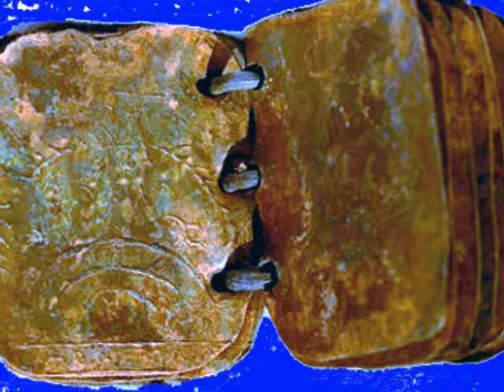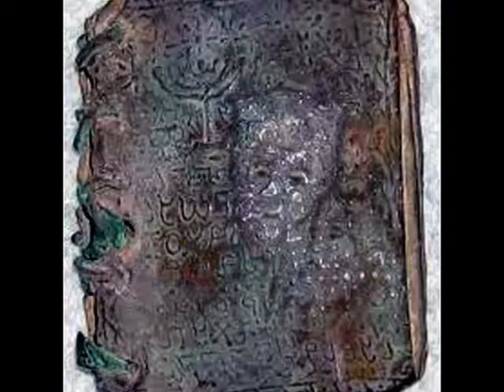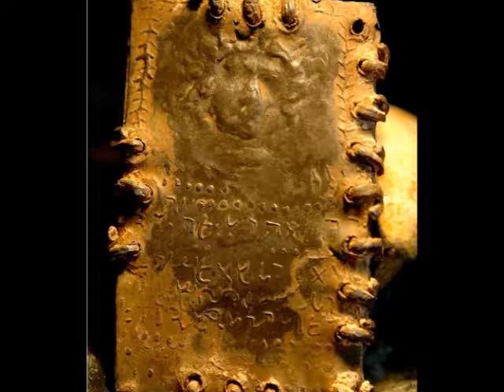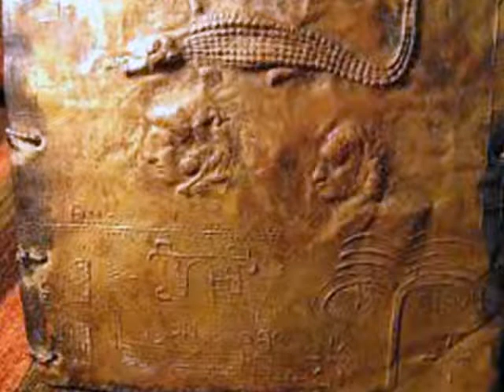La Rebelión de Marduk que dio origen a la guerra atómica Terrestre